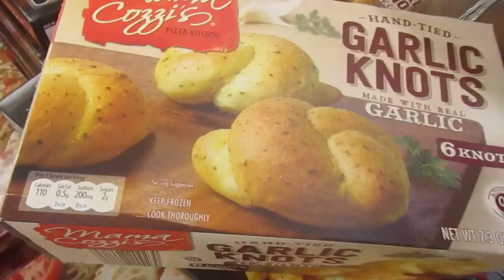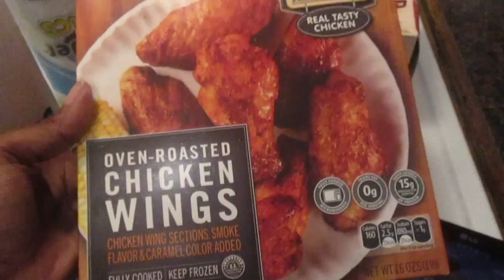That's Favoritism |BLACK FAMILY VLOGS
Black Family Vlog:

Welcome to Phylicia Life

We are a Black Family that decided one day to Vlog their Blended Family life. We are a full black family that loves to keep it real and create memories while at it. I want to bring something authentic to YouTube when watching us. . This is OUR life not a pretend life so I hope this helped you get to know us. Thanks for reading this and continue to support Our Family.

CRAZY, AUTHENTIC, BLACK FAMILY VLOGS...THATS OUR CHANNEL!!
Thumbs Up If you like or nah the Video
Hash tag GOODMORNING TO BE A FEATURED PHAMILY MEMBER!!

-PhyliciaLife